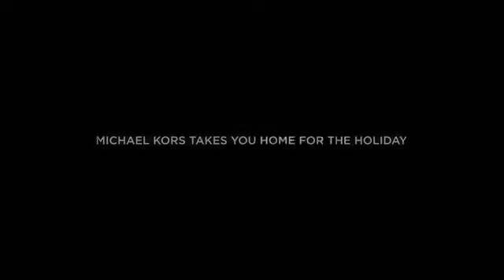MichaelKors Guide: Michael Kors Takes You Home For The Holiday | Lunar New Year 2020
Heading home for the New Year? Arrive in style with our edit of festive essentials.
Come aboard as Michael Kors takes you on a glamorous journey this holiday. Along the way, you’ll be sure to find the perfect gifts for you and your family, including the ultra-luxe Cece bag with a special jeweled clasp, eye-catching gold jewelry and the Maci watch with a chic embossed leather strap in a lucky red hue.
About Michael Kors
Michael Kors is a world-renowned, award-winning designer of luxury accessories and ready-to-wear. A New York Fashion Week mainstay, Michael Kors has built his namesake company into a byword for effortless, jet set sophistication.
With a history rooted in glamorous American sportswear, the designer’s Michael Kors Collection, MICHAEL Michael Kors and Michael Kors Mens labels offer a luxe range of iconic handbags, accessories, ready-to-wear, footwear, wearable technology, watches, eyewear and a full line of fragrance products. In 2016, the brand also introduced the Michael Kors Access smartwatch to its range of product offerings.
Michael Kors stores are operated in the most prestigious cities in the world, including New York, Beverly Hills, Chicago, London, Milan, Paris, Munich, Istanbul, Dubai, Seoul, Tokyo and Hong Kong. In addition, Michael Kors operates digital flagships across North America, Europe and Asia, offering customers a seamless omni-channel experience.

FILA News: Turn heads with every step. Tap to shop the Ray Tracer.

LoveYourMelon: How to Style Your Love Your Melon Pom Beanie

Fendi Fashion Guide: Fendi Botanical Wonder Feat. Timmy Xu

American Eagle News: Helping you keep it effortlessly this year